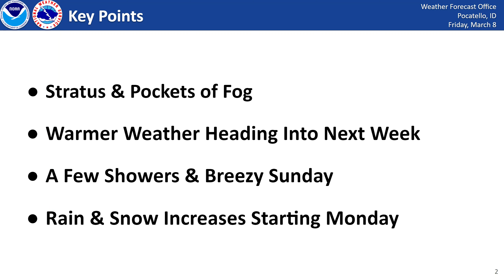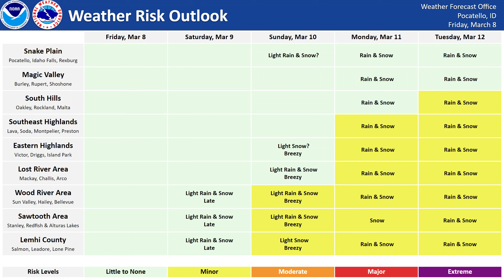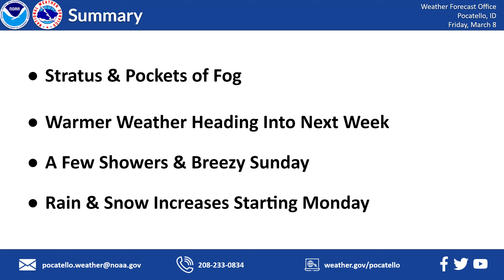03/08/24 Hazard Briefing - Things Are Quiet Until Early Next Week